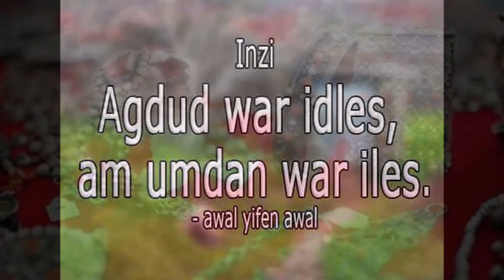la culture est l'expression d'un peuple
Agdud war idles , am wamdan war iles .